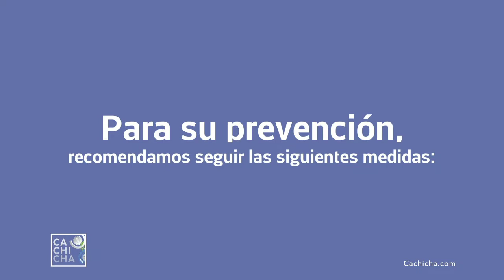Diálisis: Procedimiento que alarga la vida | Plan Médico